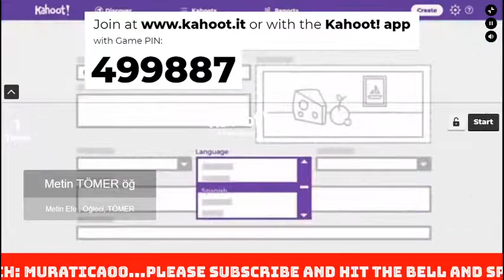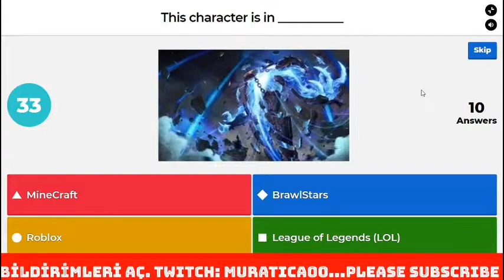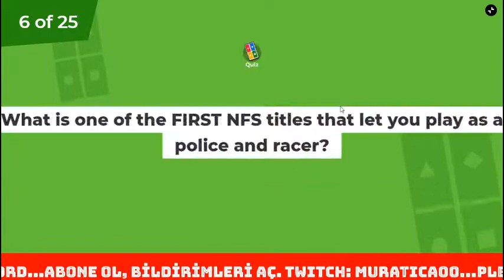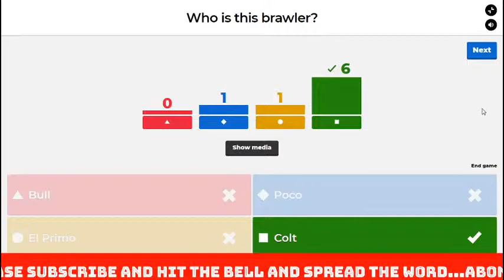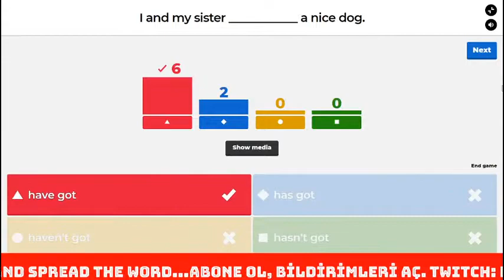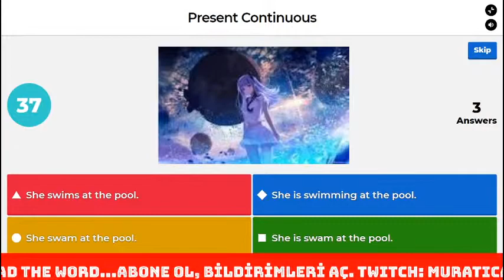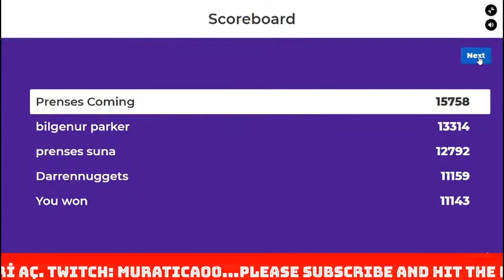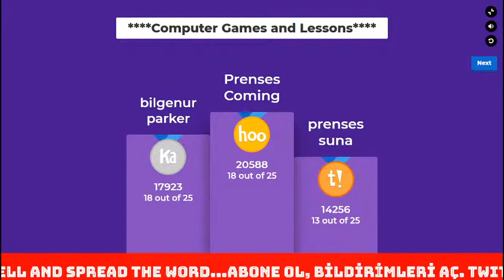KAHOOT LIVE ONLINE - Season 3- 12 Computer Games and English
It is all about Computer Games such as, Brawl Stars, Roblox,Need For Speed,etc and English Grammar, and all in English.

We are testing our knowledge with 26 questions live about the Animals and Grammar.

Come and Enjoy the Kahoot! game with joining us!...

I will be waiting for you every day at 4pm and every night between 8-10pm (TCT- Turkish Central Time-GMT+2) Check your time